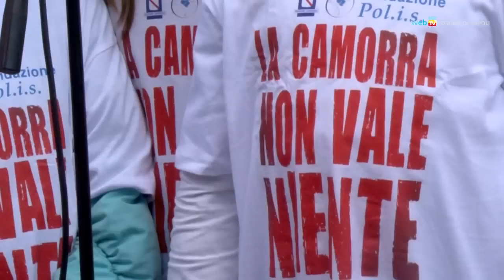Con Libera in memoria delle vittime innocenti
Una duplice cerimonia pubblica per ricordare tutte le vittime innocenti della criminalità organizzata; un'iniziativa dell'associazione Libera in occasione della XVIII Giornata della Memoria e dell'Impegno.